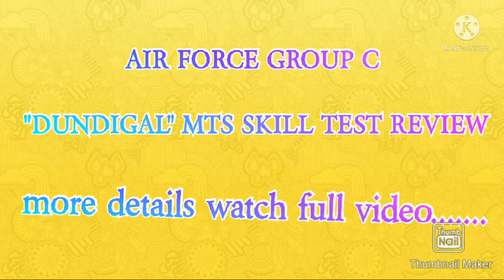AIRFORCE GROUP'C' DUNDIGAL MTS EXAM SKILL TEST REVIEW